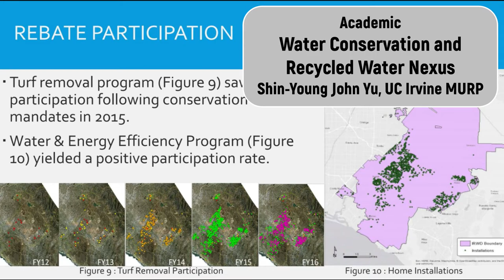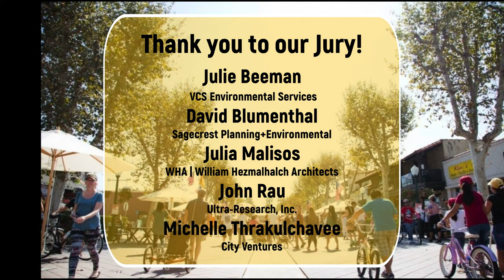2020 APA Orange Section Award Winners